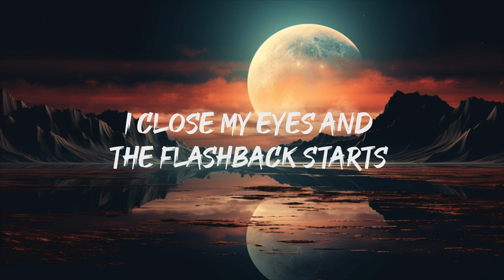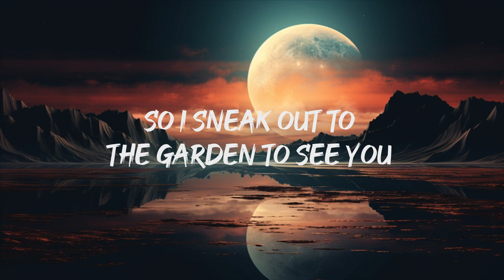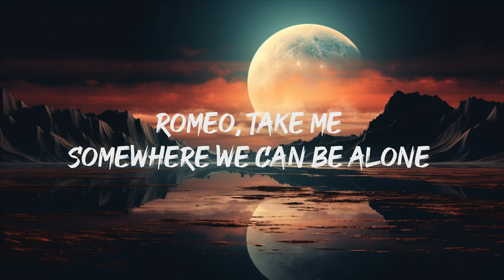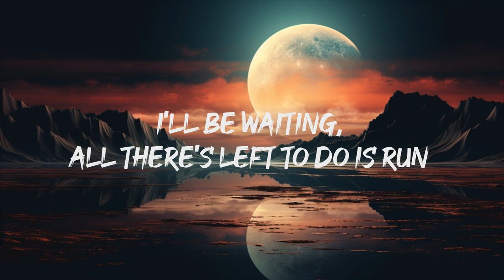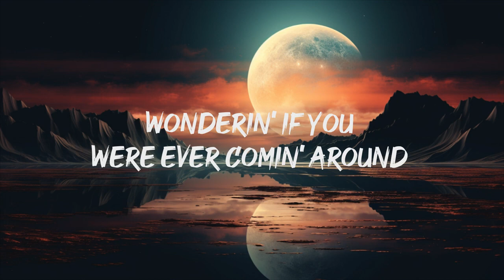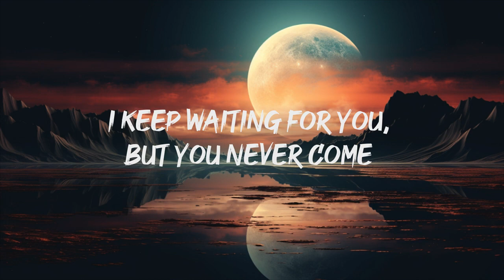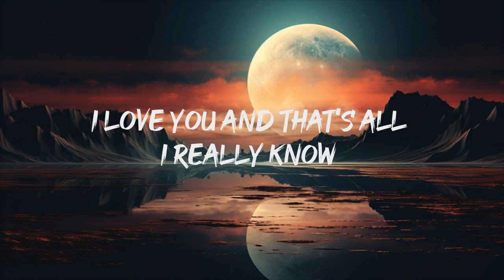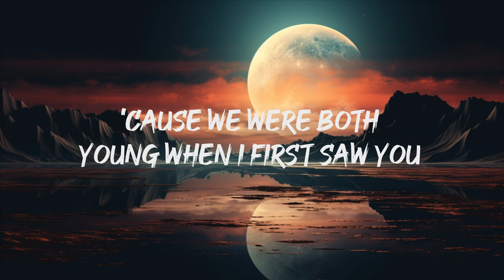Taylor Swift - Love Story (Lyrics)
[Post-Chorus]
Oh, oh

[Breakdown]
And I said, "Romeo, save me, I've been feeling so alone